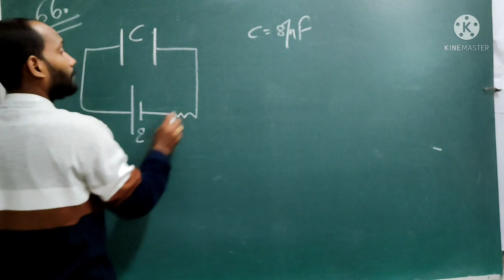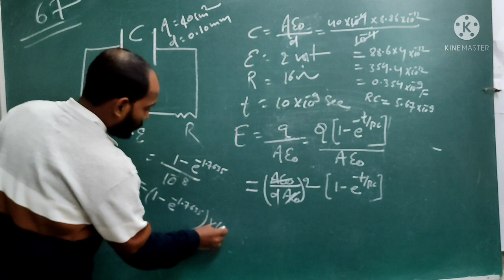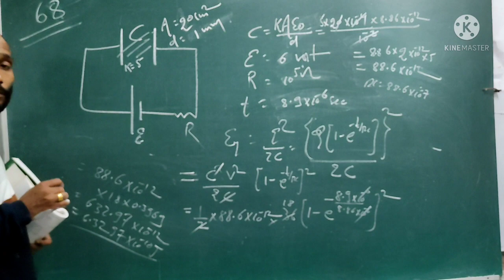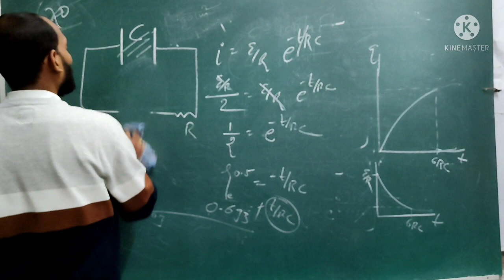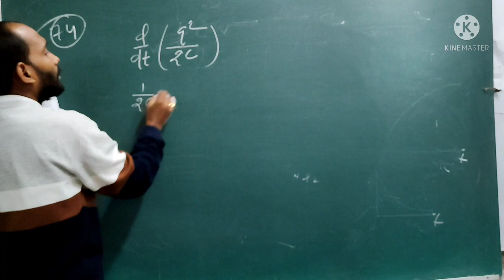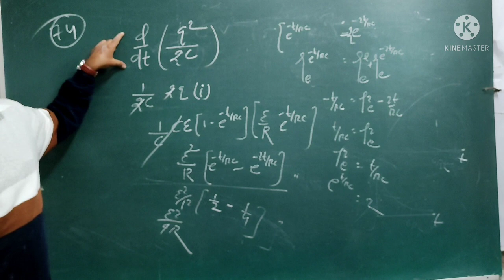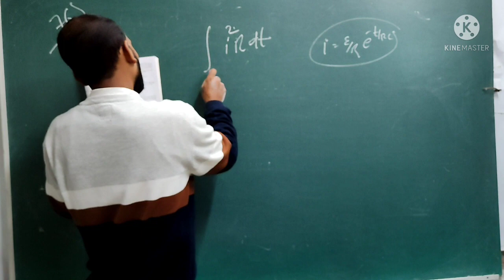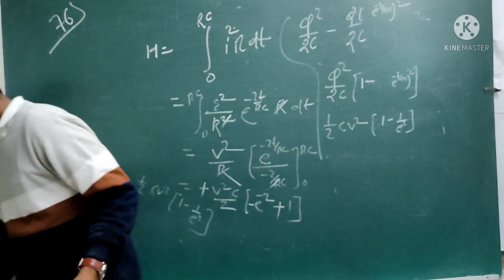H C VERMA SOLUTION ELECTRIC CURRENT IN CONDUCTER Q NO 66 TO 76